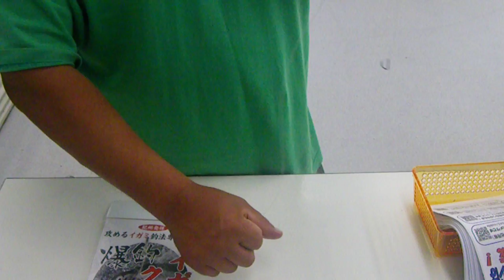イガミ釣り クッション天秤のご説明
イガミ用のクッション天秤の説明です。
よく釣れるので試してみてください。

南紀地方の海釣り情報(エサ、仕掛、釣果、天気海況、釣り場案内、魚の調理、捕食シーン等)を発信しています。和歌山の釣太郎です。